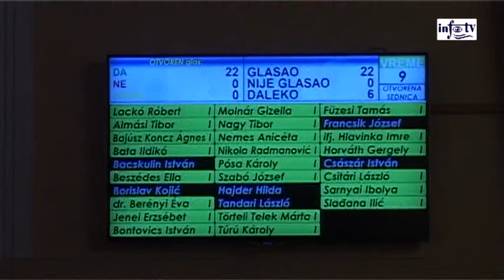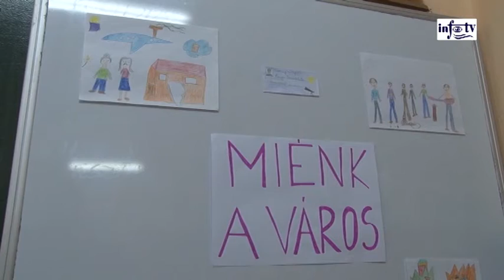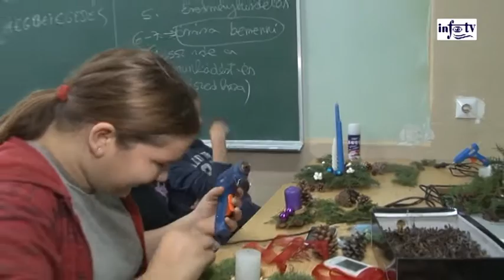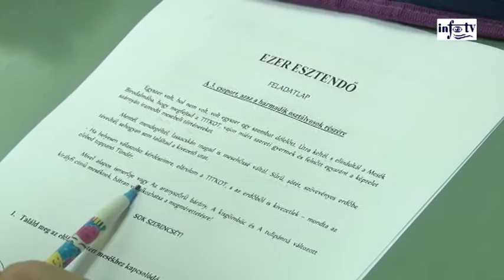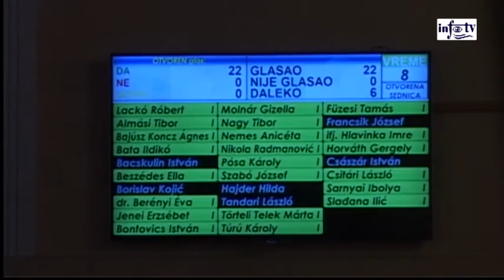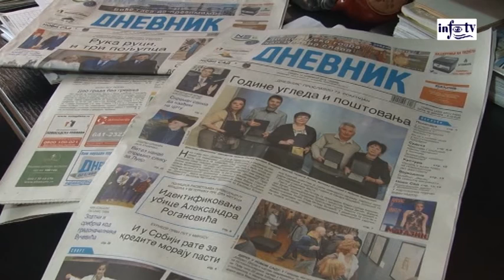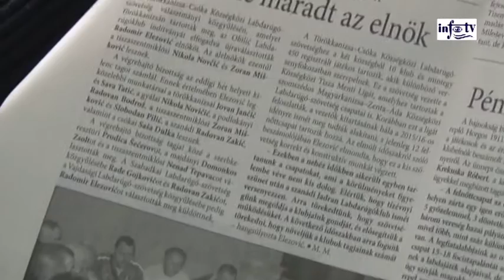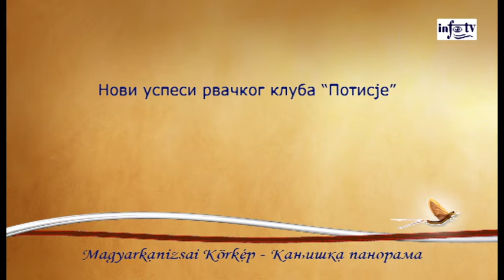Magyarkanizsai Körkép 2015.12.02.